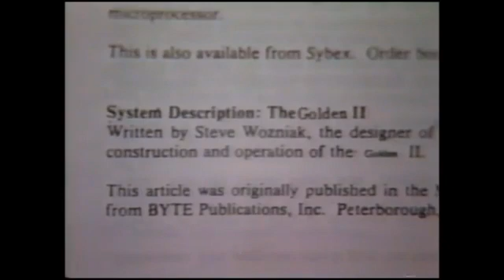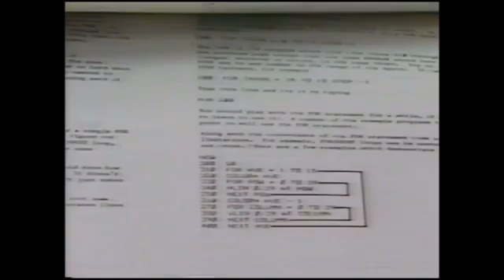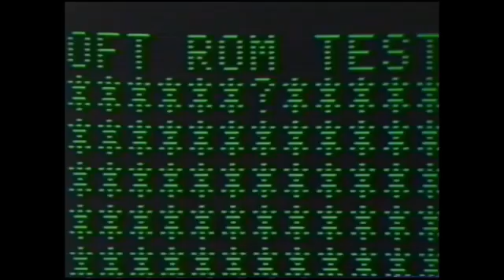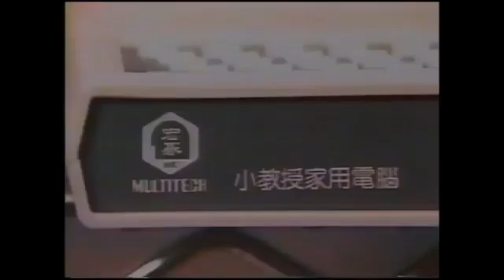1985 New Tech Times on counterfeit Apple II computers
Mort Grim hosts a segment on fake Apple II computers flooding the market from Taiwan,